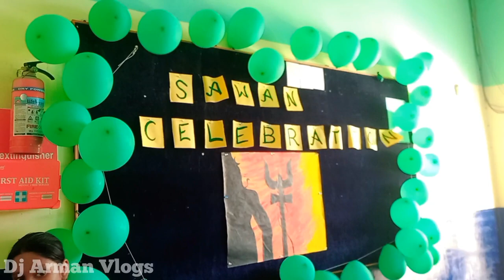Savan Celebration North Campus International School 30/8/2023 Dj Arman Vlogs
North Campus International School Langarpura Mairwa Siwan Bihar

Hii
Friends

Quary👇

my first vlog viral kaise kare my first vlog in youtube
first vlog
vlog
my first vlog viral kaise karen my first video
vlogs
first vlogs